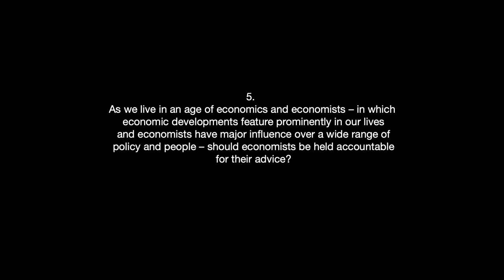5. Should economists be held accountable for their advice? - First trailer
5. As we live in an age of economics and economists – in which economic developments feature prominently in our lives and economists have major influence over a wide range of policy and people – should economists be held accountable for their advice?

Trailer with Leo Johnson, Ludger Schuknecht, William Hynes, Noam Chomsky, Steve Keen, Penny Mealy, Rana Foroohar, Alan Kirman.     .